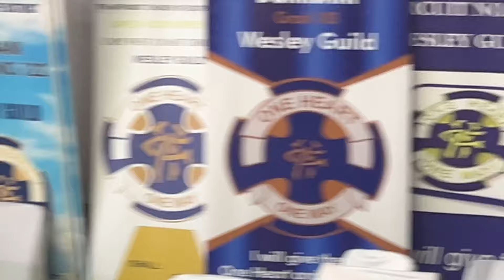COGHDWG Consultation 2024 - uYesu ulithemba lami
Cape of Good Hope District Wesley Guild